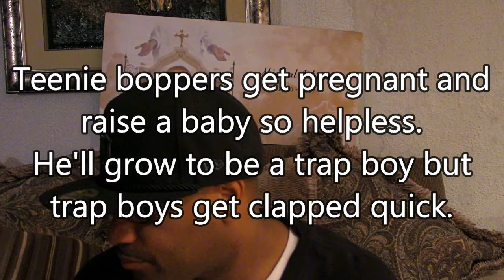Mr.J - Dee-Troit Em Eye (SONG BREAKDOWN) W/Lyrics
D-RIOT Records Presents. Mr.J (D-RIOT) The Day I Stopped Caring. ONLINE NOW!!!

Please Share, Like, Favorite, and Comment.

Anything you do...People are now being programmed to either like it OR not like it...SO JUST HAVE FUN WITH EVERYTHING YOU DO.